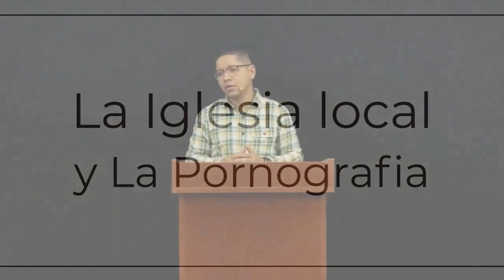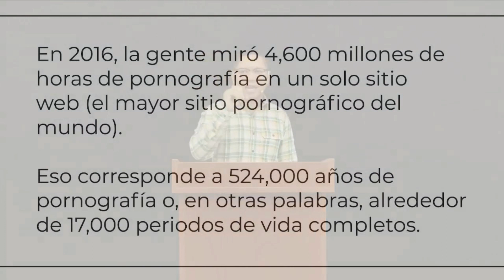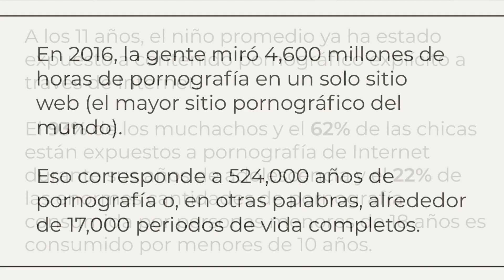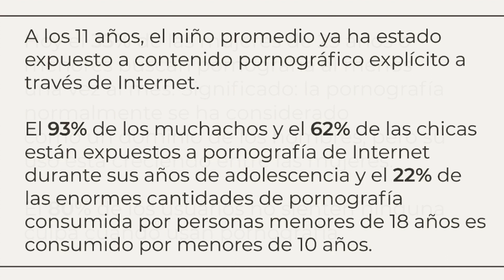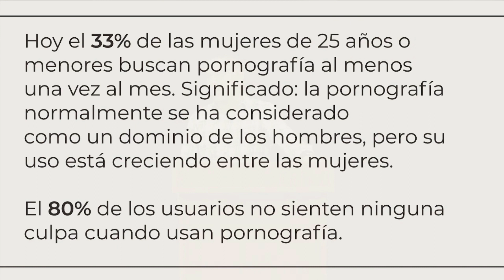La Iglesia Local y La Pornografia | Ps Plinio Orozco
Escuela Teologica